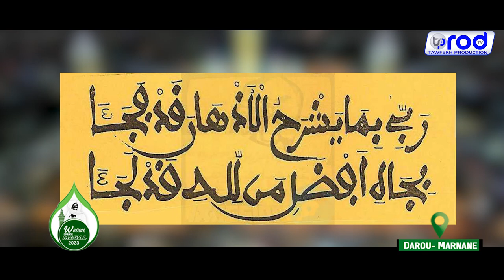Episode 13 Darou Marnane JAAR JAARI SERIGNE TOUBA WADIAL GRANDE MAGAL DE TOUBA 2023